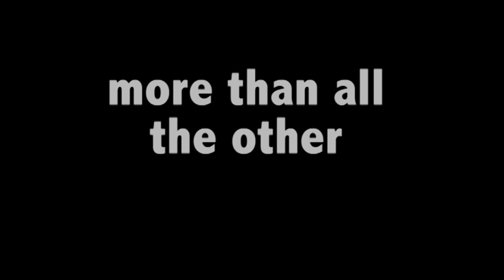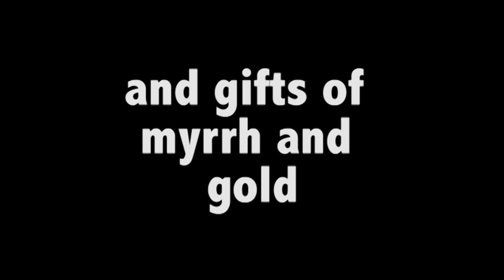We Are Three Kings (Instrumental)